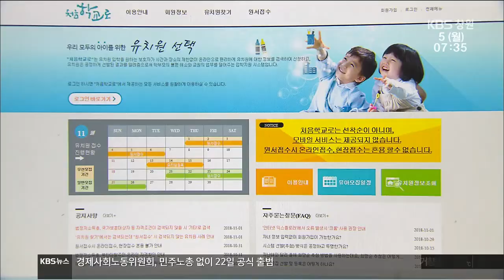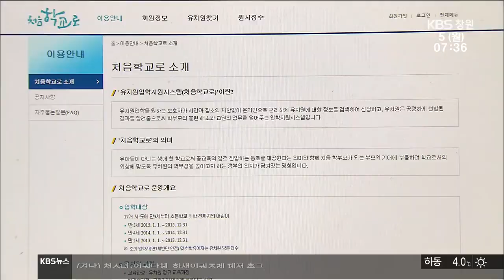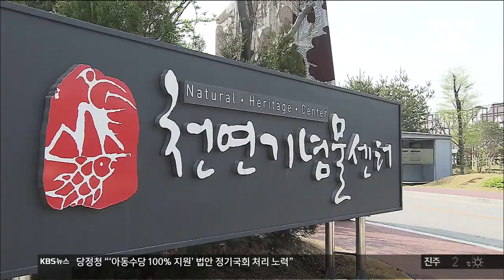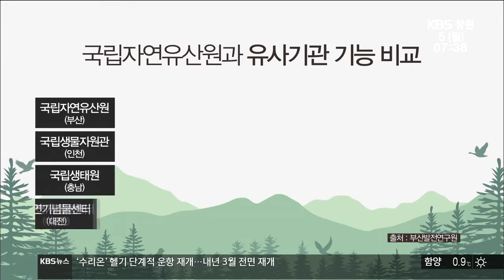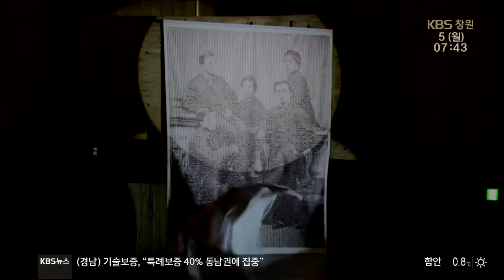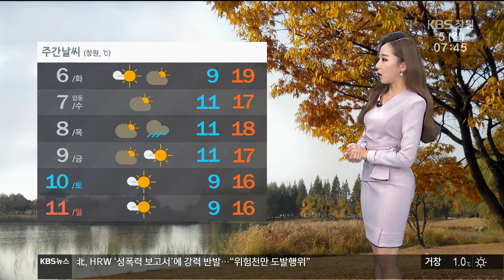[KBS뉴스광장 경남] 2018.11.5.(월) 뉴스 전체보기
-  사립유치원, 의지있나? 입학관리 시스템도 거부
- 자연유산원, 낙동강 하구에 건립 가능할까?
- 황금사과를 아시나요
- 기상정보